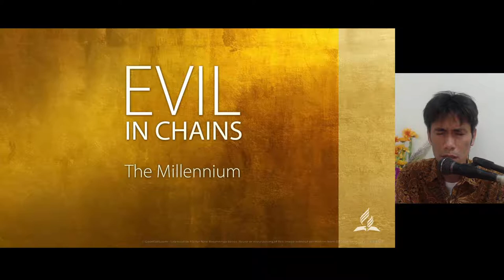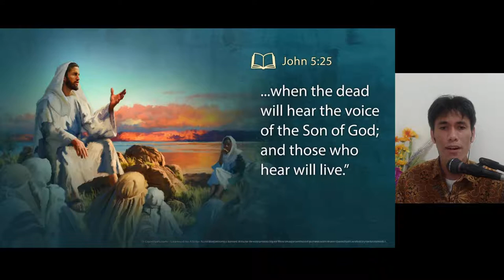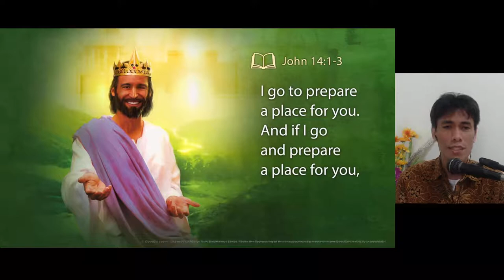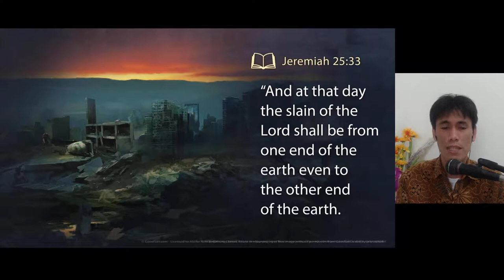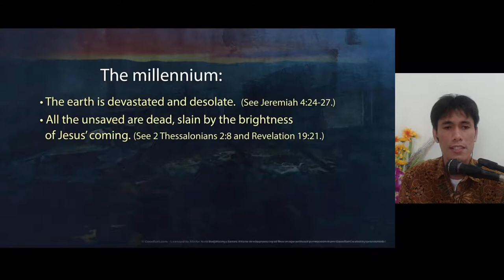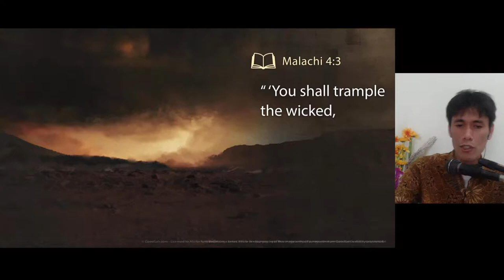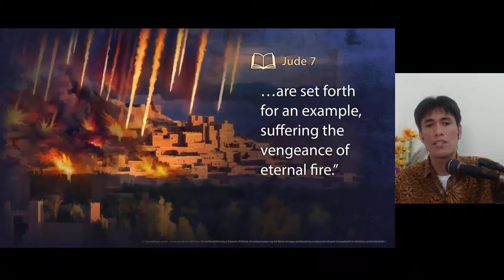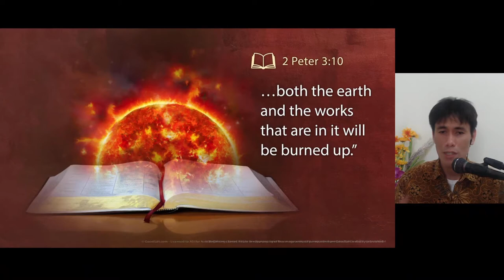New Beginnings 2020 #16 Evil in Chains - The Millennium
jump cut version